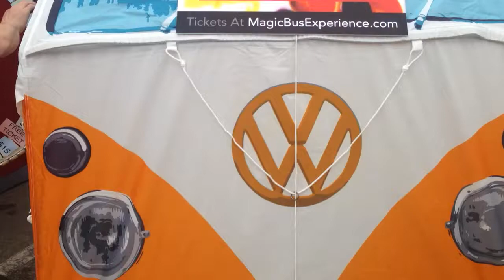The News Roach at the 420 Games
We're at the 420 Games in Los Angeles and you never know who and what do you run into
I'm not sure what this guy was all about but damn was he was awesome
Thank you and have a beautiful day in life
%TheNewsRoach